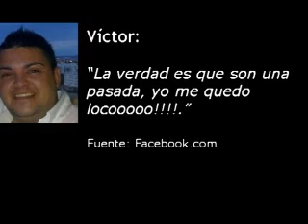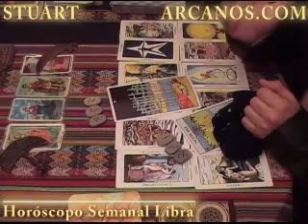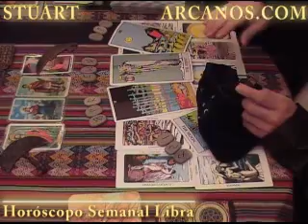Horoscopo Libra del 4 al 10 de octubre 2009 - Lectura del Tarot